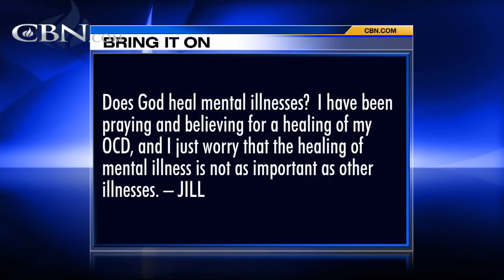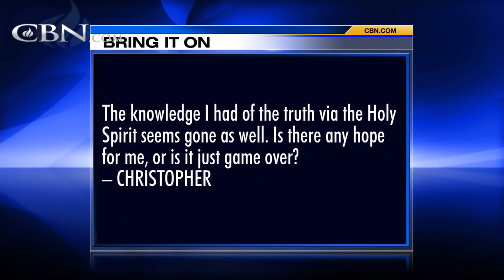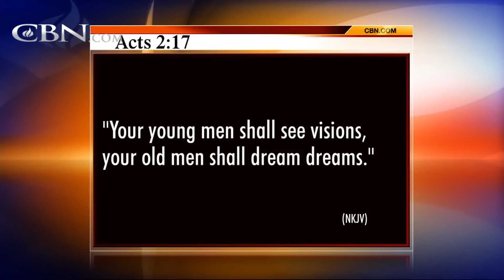Bring It On-Line: - December 2, 2016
Does God heal mental illnesses?  I met a girl and committed fornication with her.  Is there any hope for me, or is it just game over?